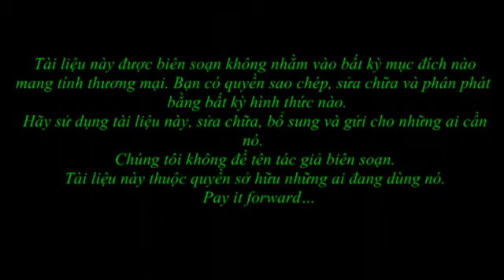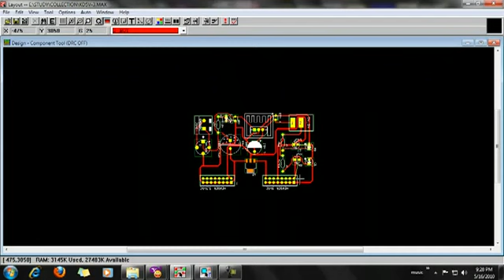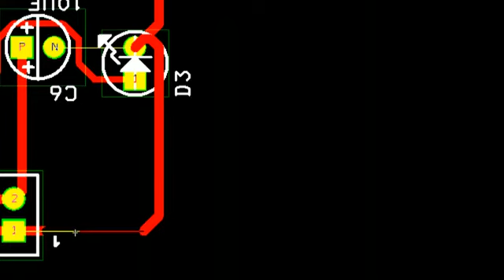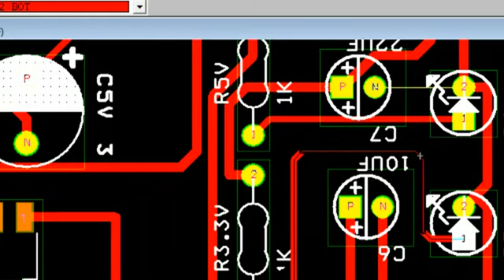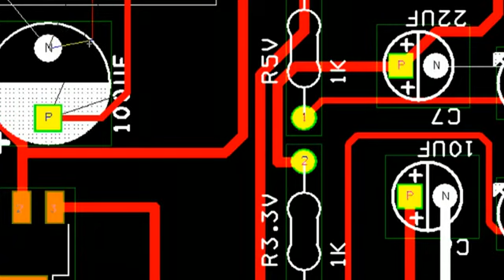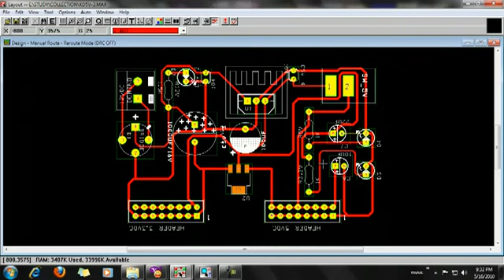Học OrCAD Bài 12 flv